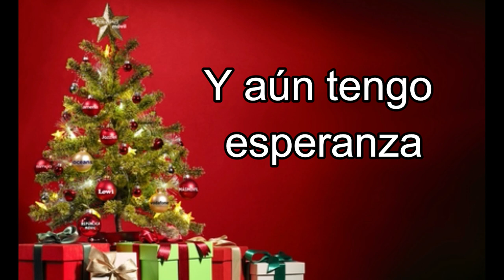¡Feliz Navidad a Todos!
Todos los derechos de autor (audio / foto / video) pertenecen a sus legítimos propietarios. Si es autor y la distribución infringe sus derechos de autor, contáctenos, eliminaremos el material.